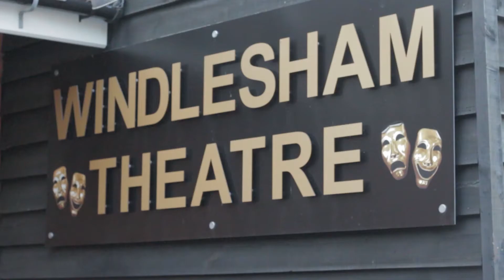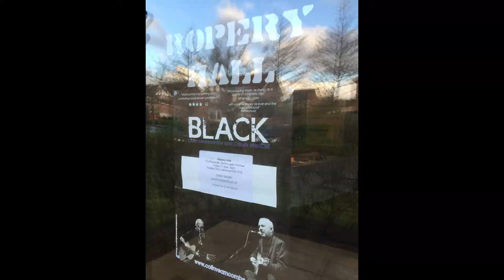Black Spring Tour 2015 - Thanks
CV rounds off the Spring 2015 tour with a message of thanks, recorded on the last night of the tour in Windlesham.

For details of the next Black tour - be sure to sign up to the Blacklist

The music is 'When It's Over' from the new Black album 'Blind Faith' - available